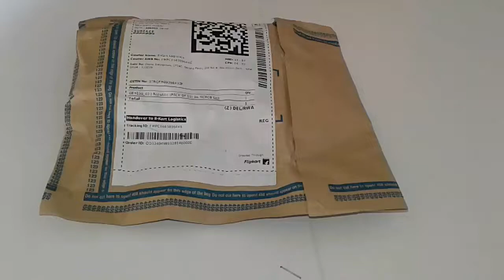Unboxing 9W LED MCPCB for LED Lights 2022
"Tech Monday"
Hi...I'm Nitin